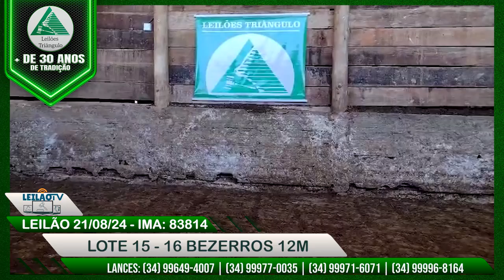LOTE 15 - 16 BEZERROS 12M - LOTES LEILÃO 21/08/24 - LEILÕES TRIÂNGULO - UBERLÂNDIA MG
Olá amigos confiram aqui alguns lotes disponiveis em nosso leilão de hoje